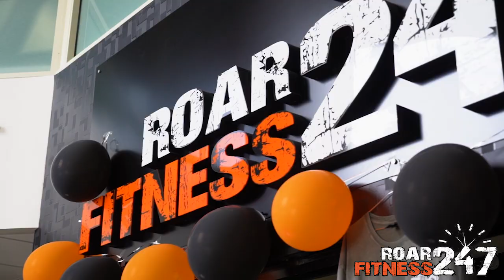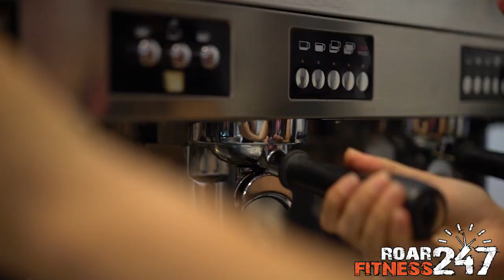Roar Fitness 247 Member Thank You Days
Members at Roar Fitness Cockburn & Canning Vale were treated to 2 days of freebies! Coffees, Body Scans, Sauna's, Creche and more...